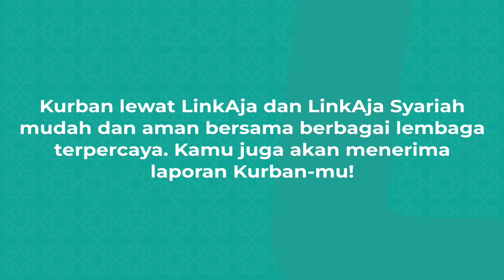Yuk, Simak Cara Beli Hewan Qurban di LinkAja dan LinkAja Syariah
Iduladha tahun ini LinkAja & Linkaja Syariah berkolaborasi dengan Lembaga-Lembaga penyedia, pengelola dan penyalur hewan kurban terpercaya. Jangan khawatir, berkurban di LinkAja & LinkAja Syariah InsyaAllah aman karena kita juga akan menerima laporan Qurban kita nantinya! Buat caranya kamu bisa cek video ini ya!